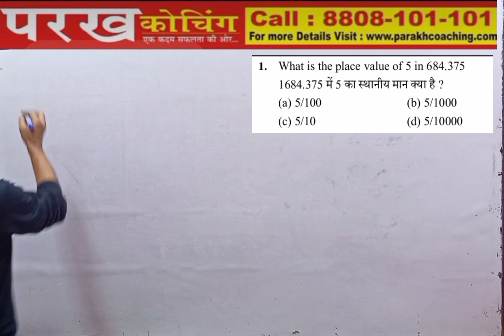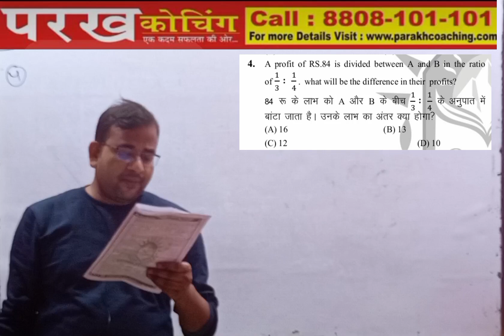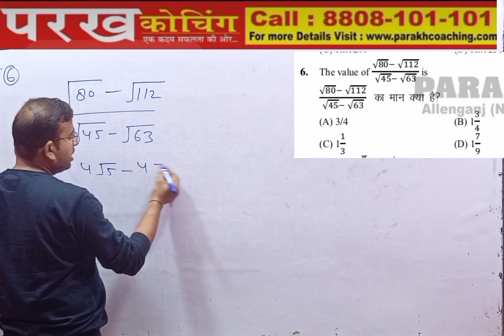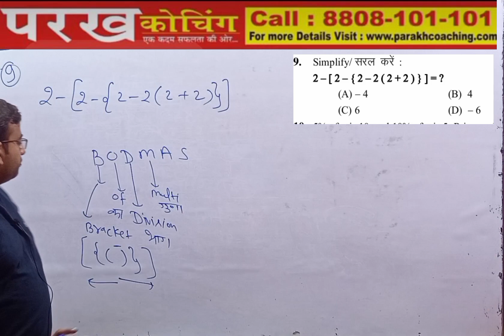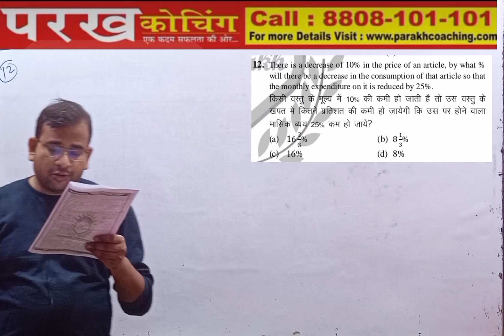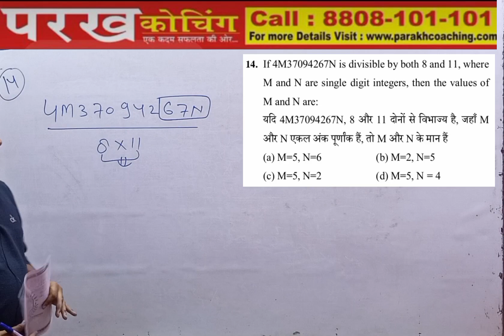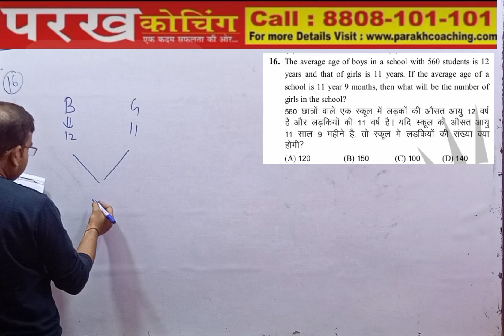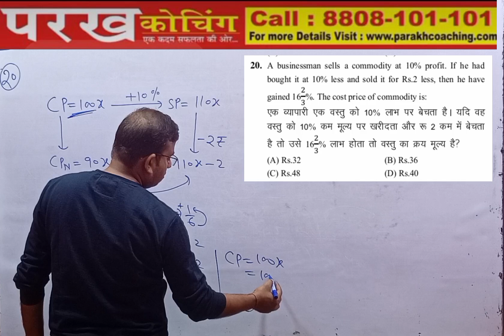practice set no.S-19 By Saurabh Khare sir || parakhcoaching || Based on previous year pattern|| SSC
parakhcoachingofficial